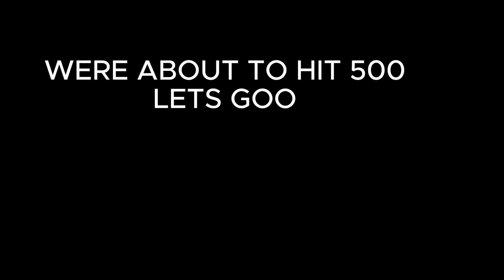POV: Your a Wannabe Sandstorm.....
brawlhalla combos,
brawlhalla montage,
brawlhalla trailer,
brawlhalla battle pass season 3,
brawlhalla animation,
brawlhalla artemis,I’m
brawlhalla axe,
brawlhalla ada,
brawlhalla boomie,
brawlhalla best combos,
brawlhalla crossover,
brawlhalla cannon,
brawlhalla championship,
brawlhalla characters,
c-v brawlhalla,
brawlhalla c,
brawlhalla diana,
brawlhalla diamond,
brawlhalla dusk,
brawlhalla deji,
brawlhalla d'pad,
brawlhalla piece d or,
brawlhalla esports,
brawlhalla ember,
brawlhalla mordex,
brawlhalla fenrir,
brawlhalla jiro
brawlhalla a2frostyy_